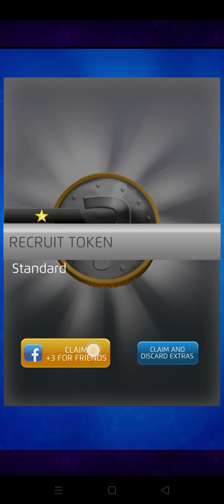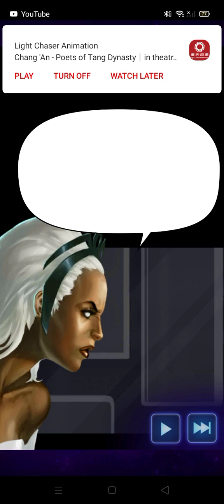WendyGamingG Marvel Puzzle Quest Part 5 OMG It's Storm X-Men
Hi, I'm Wendy. Tonight, I make a video of YouTube CapCut WendyGamingG Marvel Puzzle Quest Part 5!❤️🥰🥰 Please Subscribe My YouTube Channel And Click more videos on my website of videos!😍❤️🥰 This is gift from @CarolinaIreneJimenezTanchiva @Pryszard @marvel @IGN @RajmanGamingHD @calliesquidsister3499 Thank you so much for watching guys, Have fun with videos on YouTube Channel TV Movie And Series Videogame Style!🥰❤️😁😍wendy